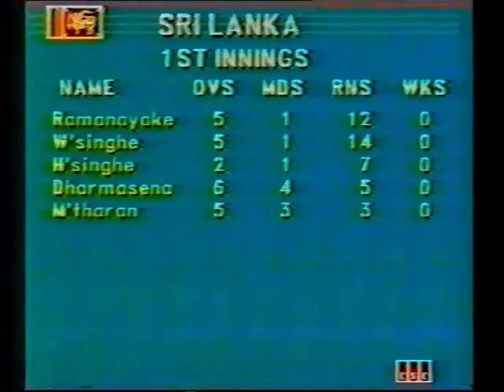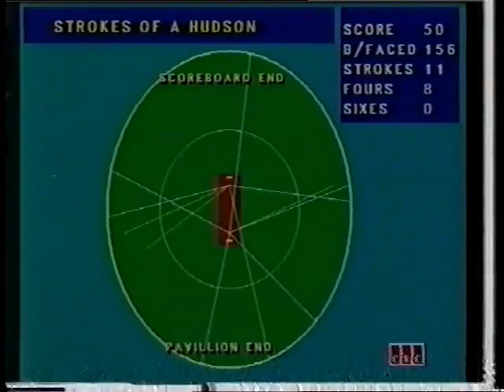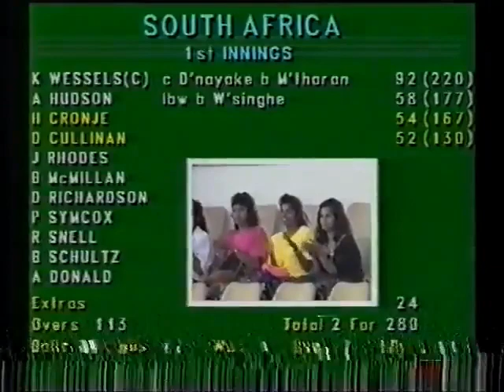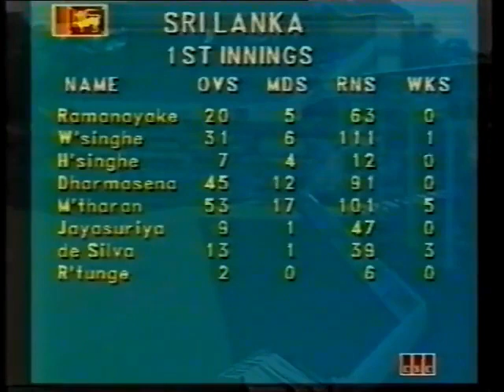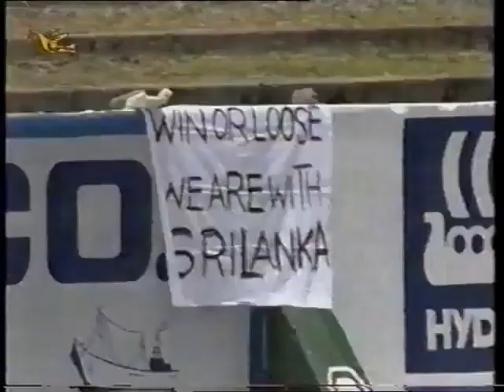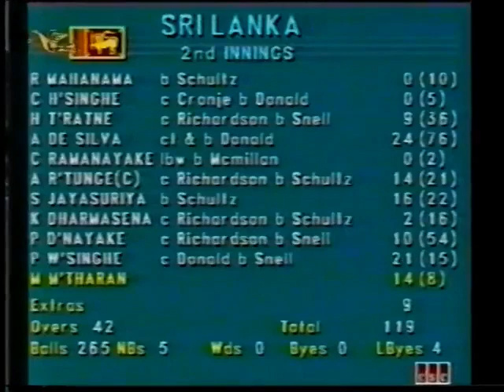Sri Lanka vs South Africa 1993 2nd Test Colombo Kumar Dharmasena Test Debut Match